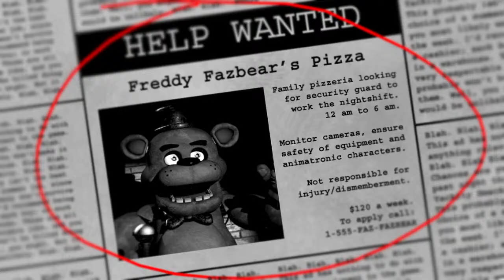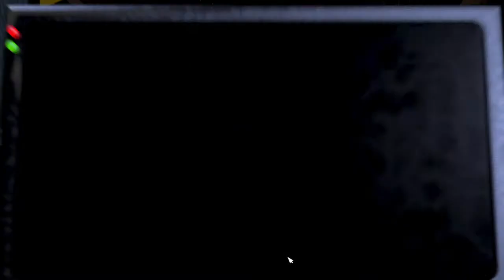Five Nights at CityBois Stream.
This mAy bE A streAm, BuT iT is connEcTEd To A univERsE of lorE. ConnEcT iT if you cAn.